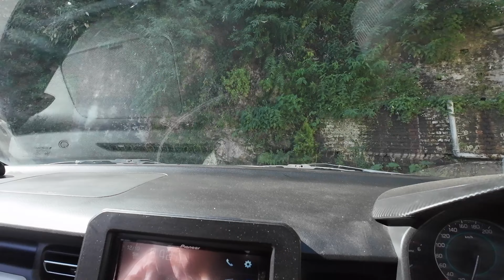Fasting queen KITTY 🧐 | Very bust day for us 😎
Hi Family
हम है kitty and Jerry
एक young couple हिमाचल की राजधानी Shimla से
Shadi huyi 2017 में
एक दूसरे को जानते है 2009 से
Is channel के माध्यम से आप dekhenge हमारी रोज़ की कहानी !
खूब saari मस्ती लड़ाई घूमना फिरना  and बोहोत से नयी जगह !!
Makeup artist
Tattoo artist
Masti
Masti vlog
Hq
Headquartershairnbeautystudio
Shimla
Sanjauli
Official vlog
Kittyandjerryhqwale
Vloggers
Discussion
Pahadi vlog
Vloggers life
Himachal wale
Pahadi vlogs
Hill station
Hill place
Sanjauli hill station
Home town
Dji
Sony cameras

By profession:
A Makeup Artist (Kitty)
A tattoo artist  (Jerry)
ज़िन्दगी भाग दौड़ से भरी हुयी है
And  this is our digital album of memories.

ज़िन्दगी जिओ दिल भर के ❤️
Collecting memories 🤩

And yeah if you like our videos and content we are publishing
Toh pyaar aur Ashirwaad banaye rakhna

Kitty and Jerry 🤪😜